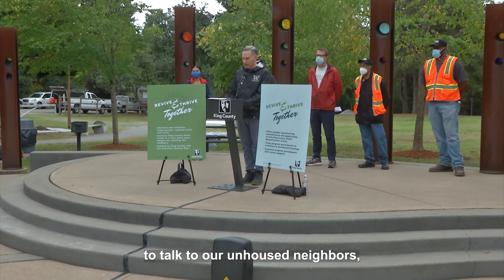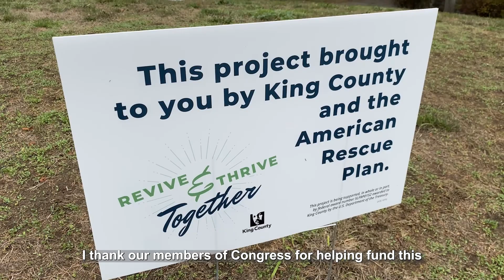King County's Jobs and Housing Program connecting people experiencing homelessness to jobs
The new Jobs and Housing Program created by King County Executive Dow Constantine is making a positive difference in the lives of people throughout the community.

We recruited new King County Parks employees from local emergency shelters. They’re part of the new Parks Beautification Crew that is restoring and enhancing parks and trails.

The program is part of King County Executive Constantine’s $600 million pandemic recovery package approved by the County Council in May. It offers an opportunity for unhoused neighbors to get a good-paying job coupled with help to get connected to permanent housing that provides the safety, security, and stability we all need to ReviveAndThrive.

People experiencing homelessness don’t want handouts. They want opportunities.